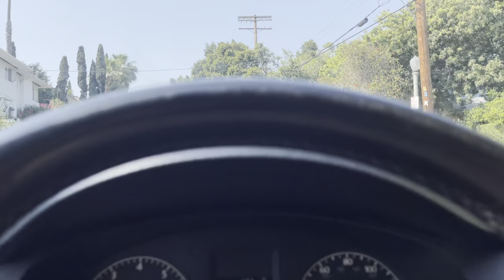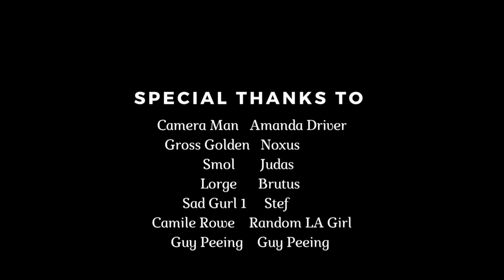LA and Beach Vlog 6.19.21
Come along with me and my best friend as we spend a full day in la I tandem my two Saint Bernards through the city which was interesting then took my 4months old Saint Bernard to the beach for the first time!